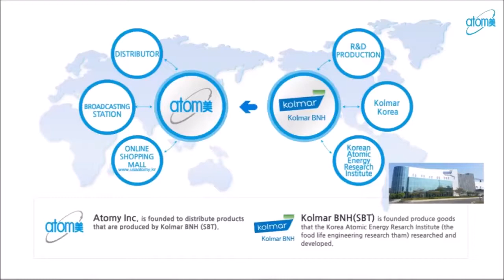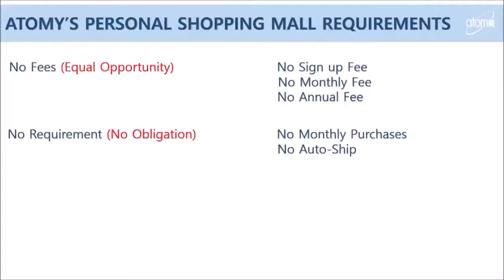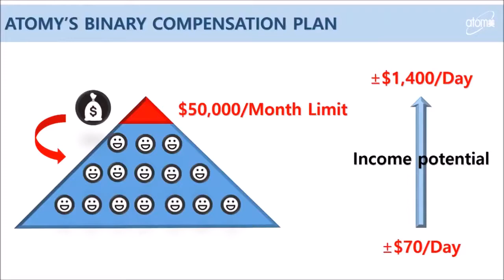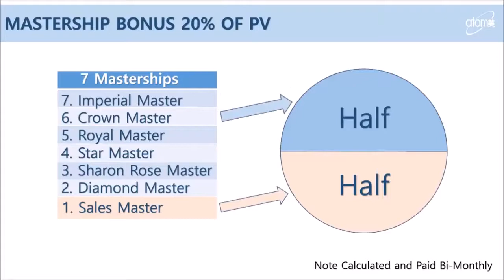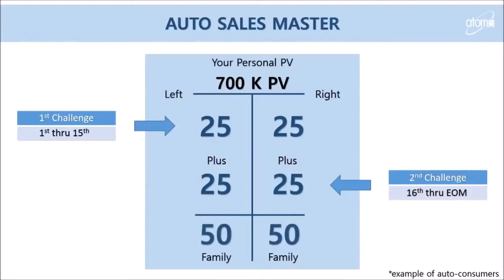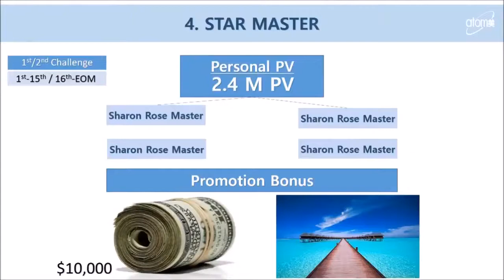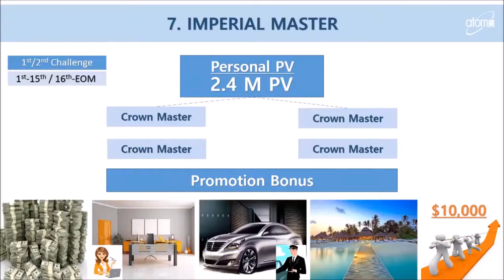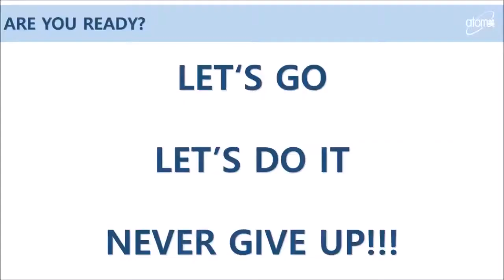Atomy Marketing Plan Introduction by Steve Saunders Eng